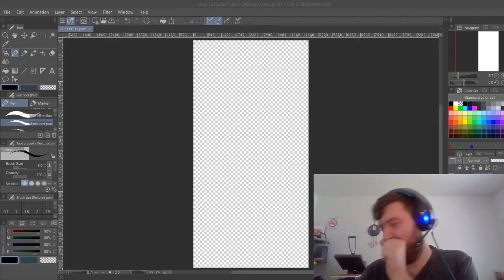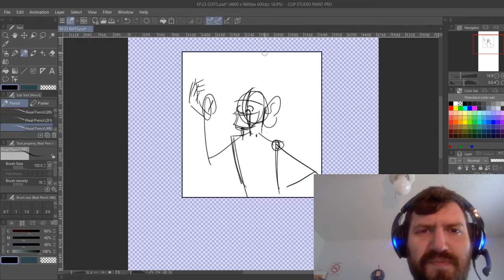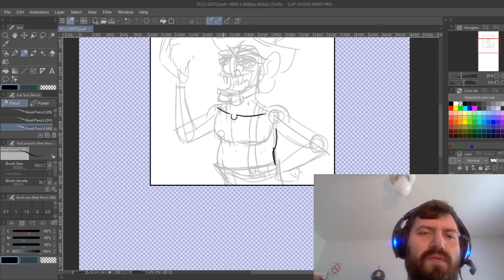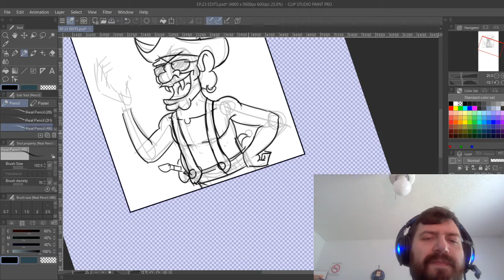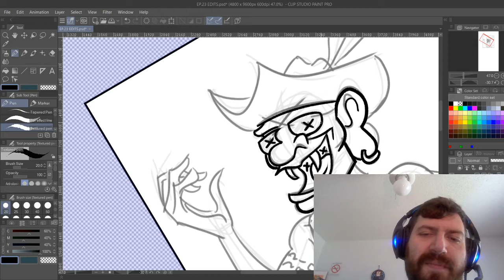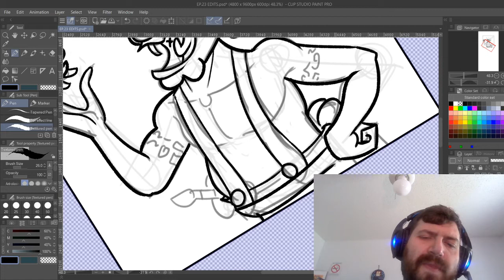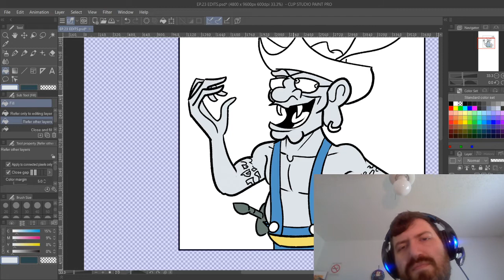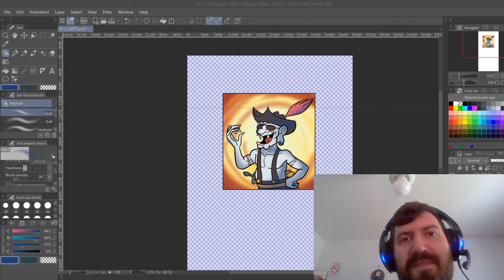Matt Makes An Entire Panel From Beginning To End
Talking about story-writing, Covid-19, and Castlevania in today's update!